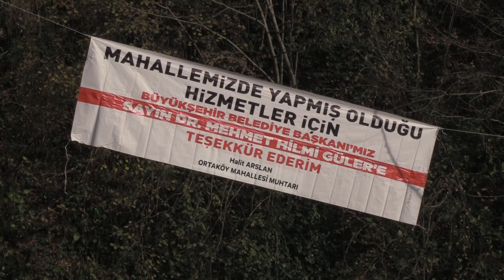BÜYÜKŞEHRİN ULAŞIM YATIRIMLARI YÜZ GÜLDÜRÜYOR